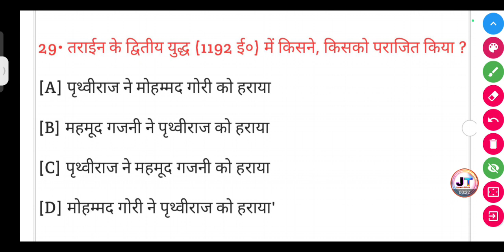तराइन के द्वितीय युद्ध में किसने किसको पराजित किया था?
तराइन के द्वितीय युद्ध में किसने किसको पराजित किया था? || Tarain ke dwitiya yuddh mein kisne kisko prizit kiya tha